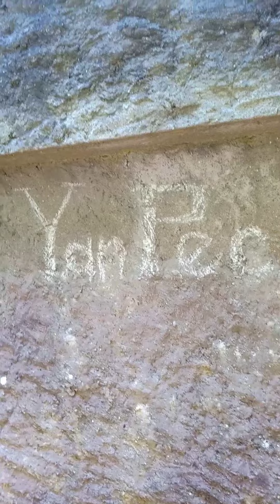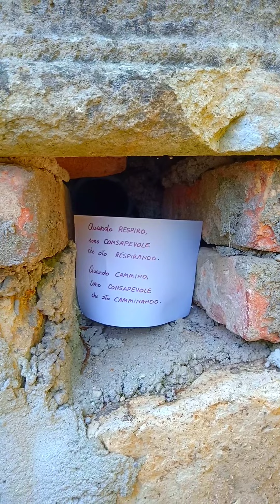Suono Della Natura, Melodia Armonica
Parco Regionale dei Colli Euganei